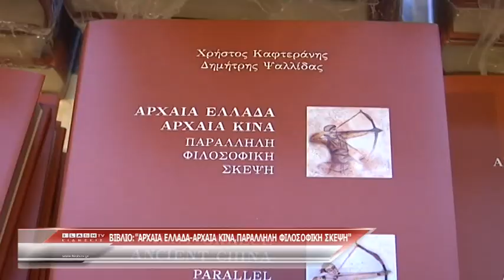Βιβλίο:"Αρχαία Ελλάδα-Αρχαία Κίνα,Παράλληλη Φιλοσοφική Σκέψη"